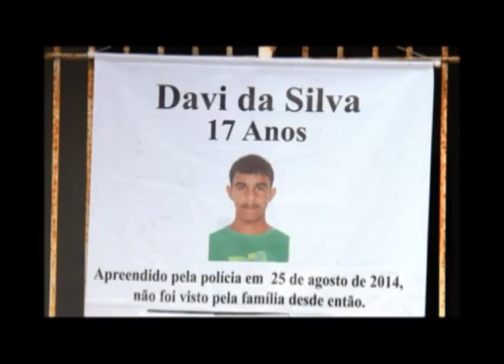TVE EM DIA - PESQUISA VIOLÊNCIA